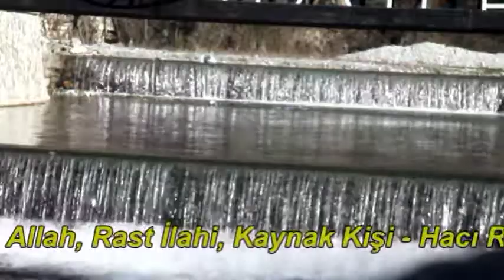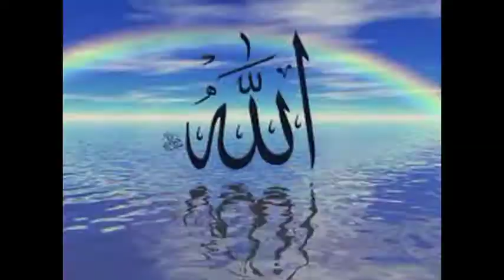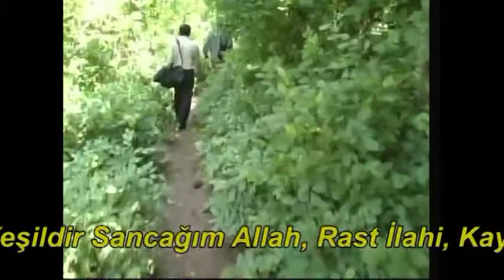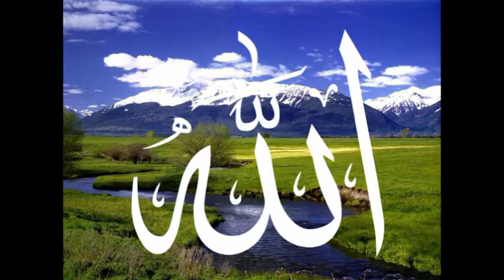Raif Vırmiça - Yeşildir Sancağım Allah - Rast İlahi